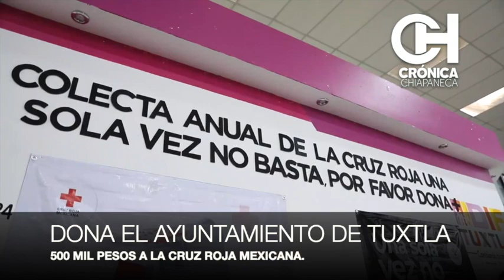MAS OBRAS EN COLONIAS DE TUXTLA LA CAPITAL. INICIA MORALES VAZQUEZ, LA COLECTA DE CRUZ ROJA.